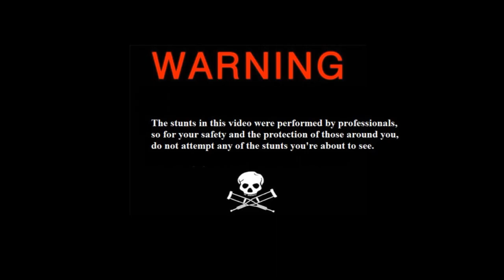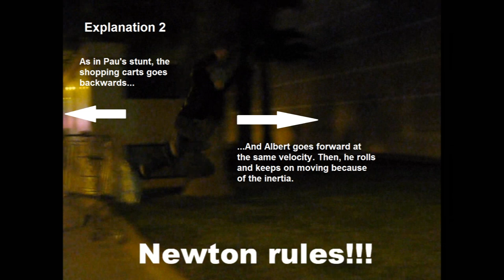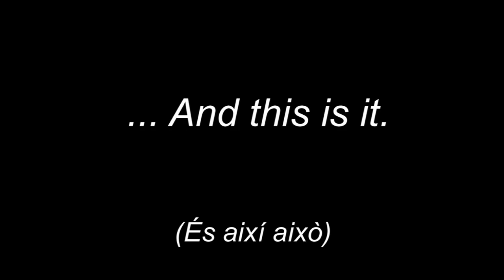Foolish demonstration of Newton's First Law of Motion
Vídeo realitzat per a la classe de Física i Química. Fet per Albert Canalda, Marc Ferré i Pau Fibla. Esperem que agradi. No intentar fer a casa. Per cert, es pot prémer el botó d'alta definició que hi ha a baix a la dreta, el vídeo es veu millor (la qualitat es nota xD).
Demanen disculpes a Raimon, Trivium, Queen i els Mojinos Escozíos per haver fet servir música seva (je je)